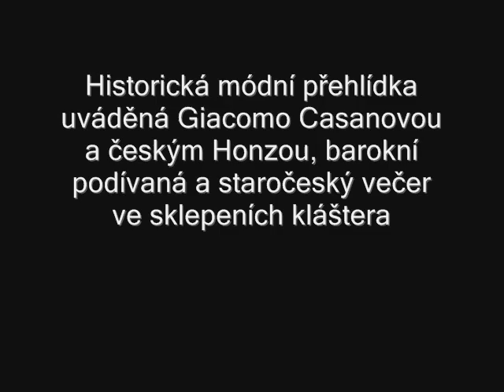Barokní večer - Berounští měšťané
Večerní barokní program v klášteře a Břevnově.